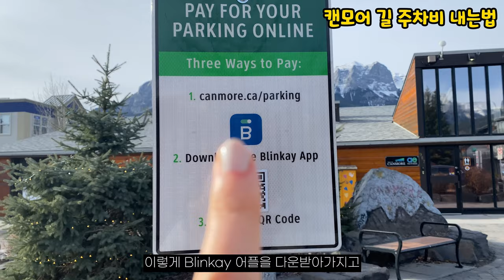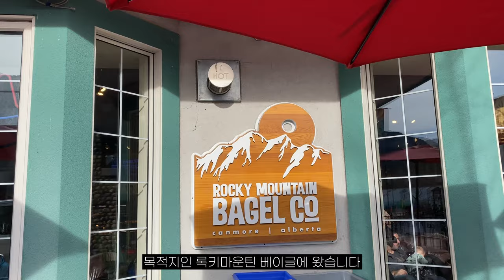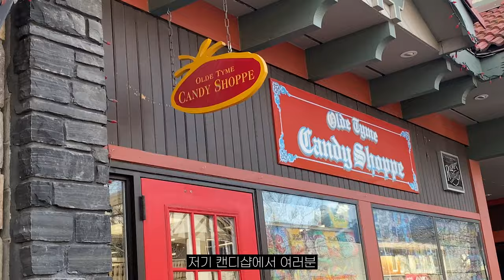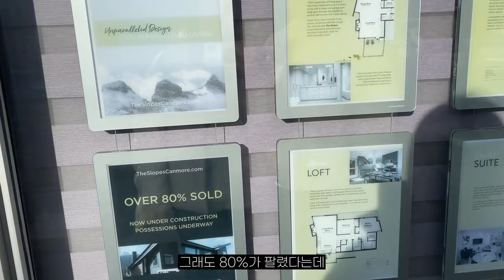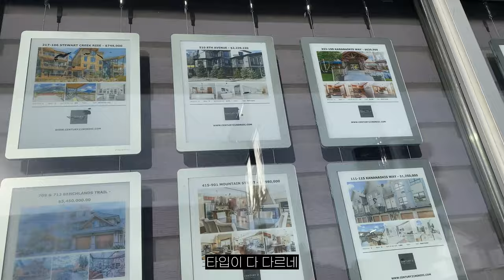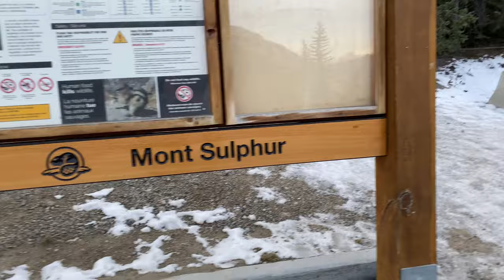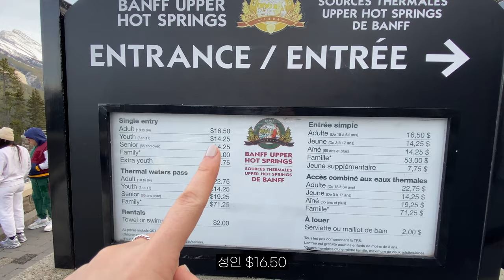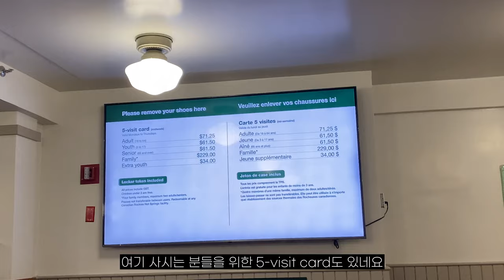북미 가장 높은 곳에 위치한 노천 유황 온천 가보기 | 밴프여행 마지막편 🇨🇦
겨울 캐나다 밴프여행 마지막편 입니다. 북미에서 가장 높은 위치에 있는 노천 유황 온천 밴프 어퍼 핫스프링에 다녀왔는데요. 온천 가기전 밴프 옆동네인 캔모어도 들려서 록키 마운틴 베이글에서 맛있는 베이글도 먹어줬답니다.

*이번 영상의 여행코스
밴프 - 캔모어 다운타운 - 록키마운틴 베이글 - 설퍼산 밴프 어퍼 핫스프링 - SHOKU IZAKAYA에서 저녁으로 마무리